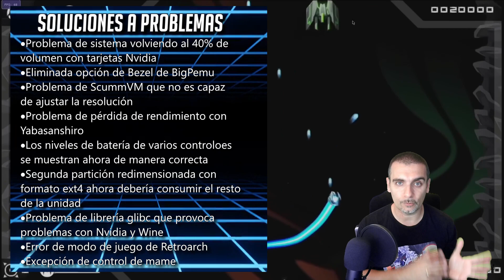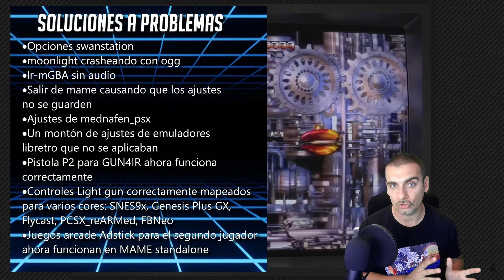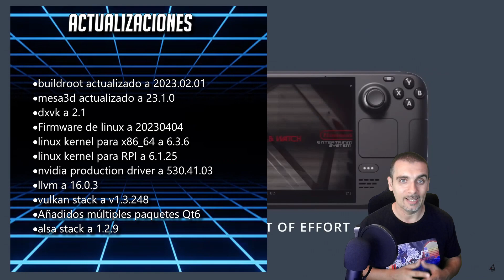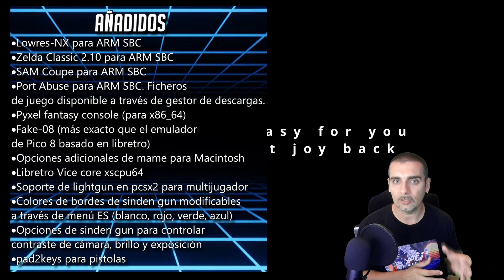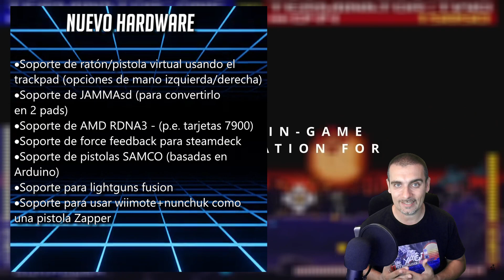🕹️¡¡NUEVA VERSION!!Repaso de novedades de BATOCERA 37 "Red Admiral"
Hi retrolovers! Nueva versión de Batocera, Batocera 37, también bautizada con el nombre de "Red Admiral", y como viene siendo habitual en el canal, en el vídeo de hoy vamos a realizar un repaso completo de todas las novedades, yendo desde los clásicos fixes o soluciones a problemas y terminando por las funciones más punteras.

Marcas de tiempo:
00:00 Introducción
00:34 Advertencia
01:24 Fixes
02:15 Cambios
02:51 Actualizaciones
03:55 Añadidos
04:51 Nuevo hardware
05:48 Conclusiones
06:20 Outro

Repaso de este Batocera 37 Red Admeral, que sin duda trae un buen número de funciones adicionales, especialmente relacionadas con los lightgun games o soporte para tarjetas gráficas AMD, así como la habitual actualización de Retroarch y todos los cores o emuladores. Una versión a tener en cuenta para tu proyecto de consola retro multiemuladora. Poco más, nos vemos en el siguiente vídeo del canal. ¡Hasta luego retrolovers!